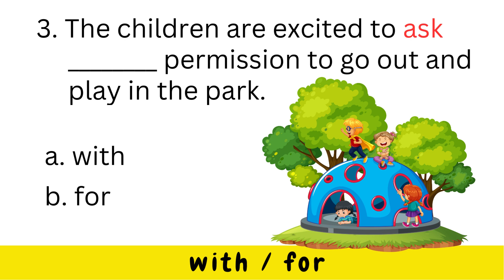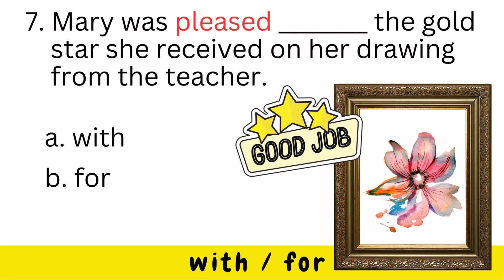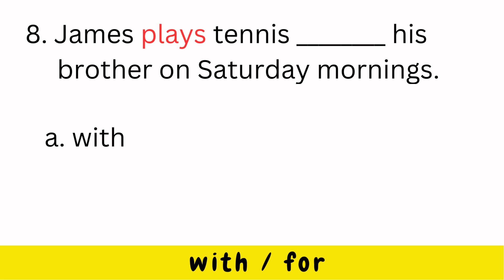Daily revision 7 Preposition： with/for｜Englishgrammar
Welcome to watch our videos
歡迎觀看我們所創作的的其他影片